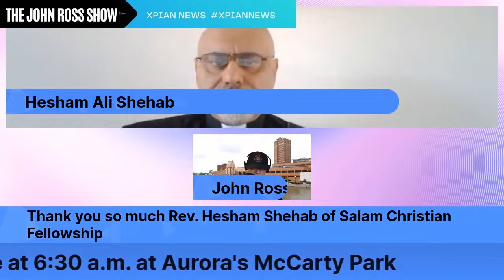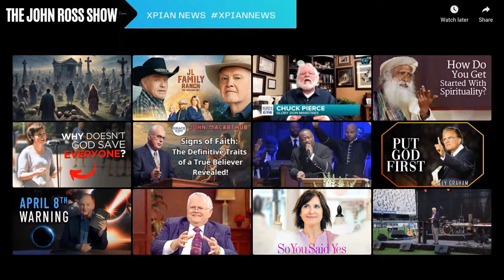03-29-24 The John Ross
The John Ross Show with John Ross & guest Rev. Hesham Shehab of Salam Christian Fellowship discuss Good Friday & Easter.